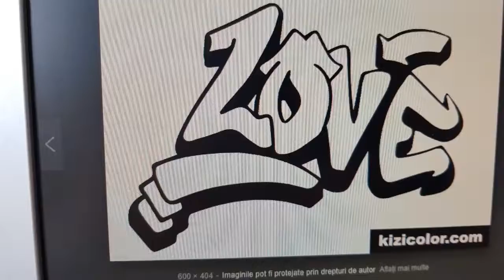Astept sa alegeti azi trb sa fie gata graffiti-ul $$%!!!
Nu uita sa spui o parere mersi $$!!!